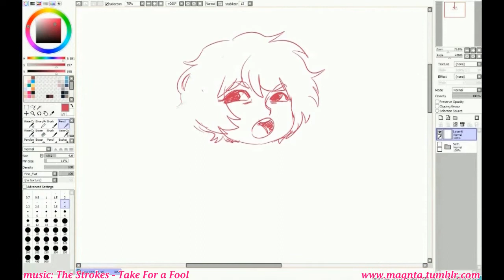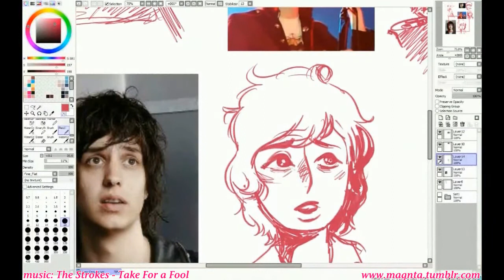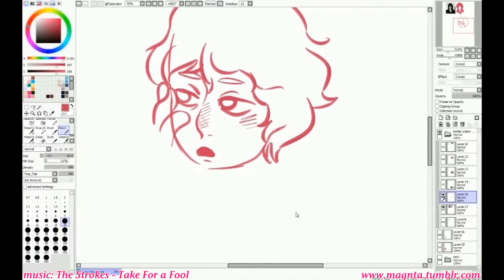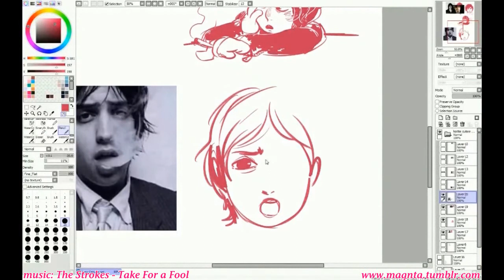Sketch :: Julian Fast sketches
Practices based on photos using my own style.
Yeah guys, doing this is ok xD

Lineart + Color: around 1 hours
Software: Easy Paint Tool Sai